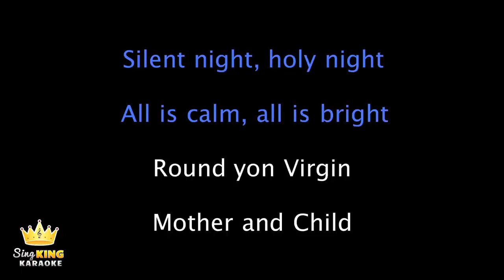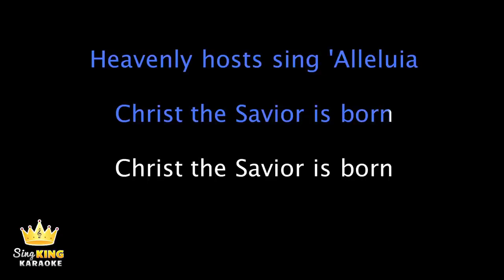Xmas dance option1